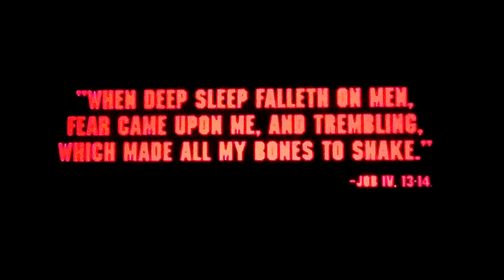January 30, 2018